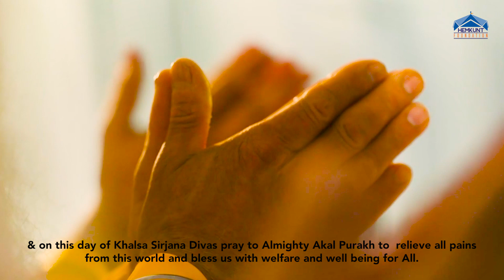Khalsa Sajna Divas - Vaisakhi 2020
ਖ਼ਾਲਸਾ ਮੇਰੋ ਰੂਪ ਹੈ ਖ਼ਾਸ ॥
ਖ਼ਾਲਸੇ ਮਹਿ ਹੌ ਕਰੌ ਨਿਵਾਸ ॥

Khalsa is my true form
Within the Khalsa, I abide

On the day of Khalsa Sirjana Diwas we commend all our Sikh Organisations for taking over the world during this pandemic & raising the world on the belief of “Sarbat Da Bhalla” taught to us.